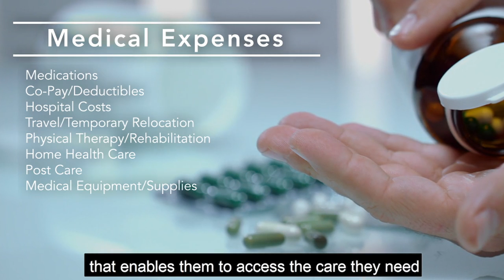Help Hope Live for Rosie W Young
We want to tell you about someone who needs your help right now.